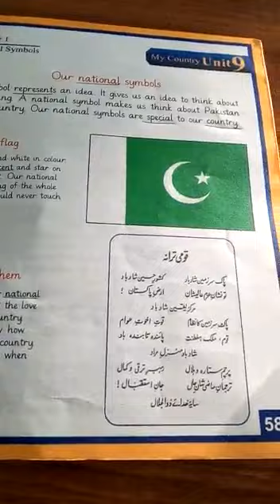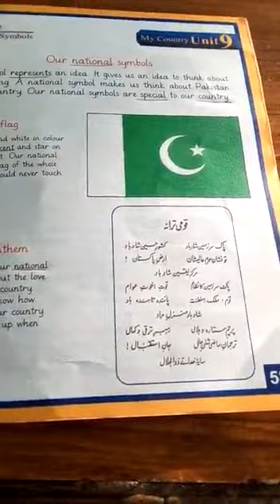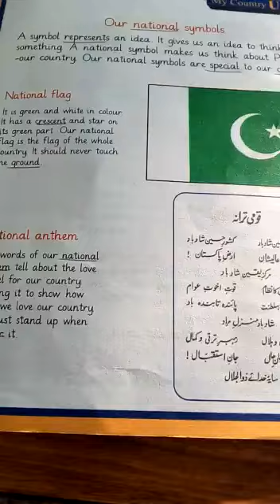Class 1 B,,,Subject = Social study,,, Unit 9=My country,,, Chapter 1 = National symbol pg(58)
Teacher = Ms. Sadia Bibi